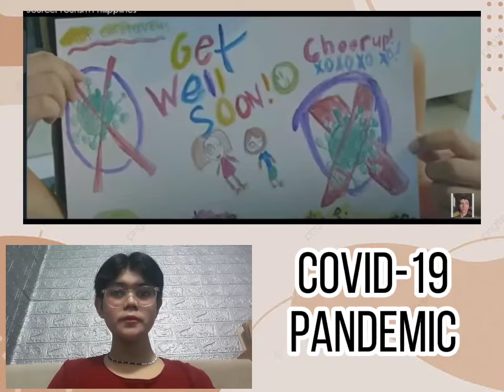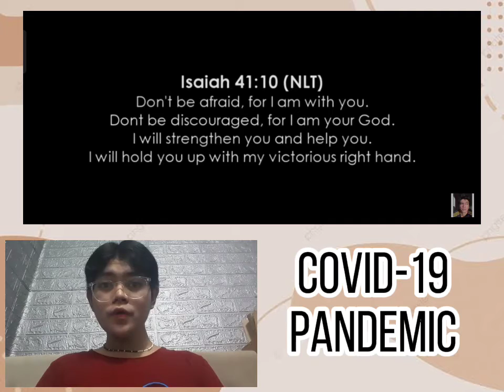Reaction Video About Covid 19 Pandemic